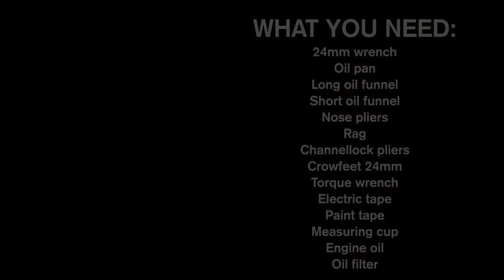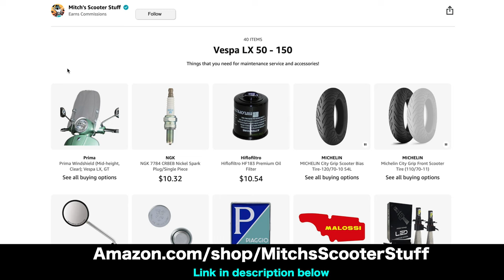Vespa LX Engine Oil / Oil Filter Change | Mitch's Scooter Stuff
In this video I show you how to change engine oil and oil filter on Vespa LX leader engines.
*** TOOLS I USED IN THIS VIDEO:
Oil pan
Paint tape
Nose pliers
Funnel (long)
Oil filter HF183
24mm wrench
Electrical tape
Measure cup
Torque wrench
Funnel (short)
Crowfeet 24mm
Engine Oil 5w-40
Channellock pliers